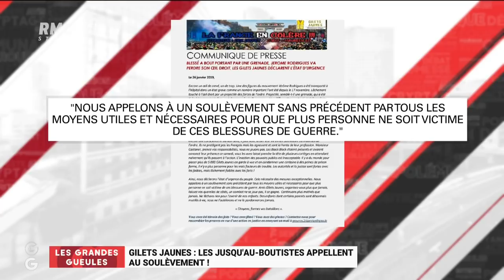Eric Drouet, figure des "gilets jaunes", va porter plainte contre Christophe Castaner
Eric Drouet, figure du mouvement des "gilets jaunes", a annoncé ce mardi chez les GG son intention de porter plainte contre le ministre de l'Intérieur Christophe Castaner pour "dénonciation calomnieuse".